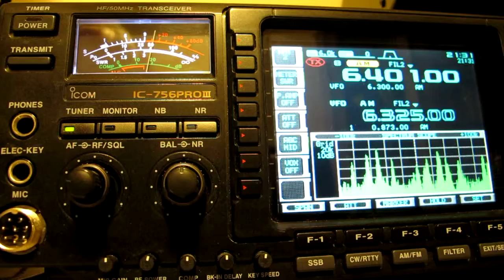Radio GSV from Scotland 6401 - 2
14th July 2015 in Central England, listening to 5 watts transmission